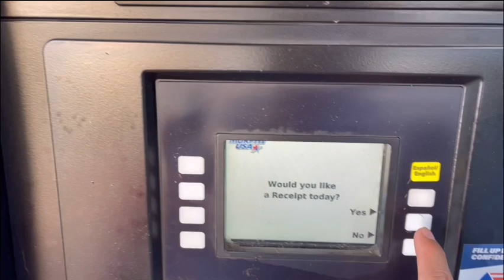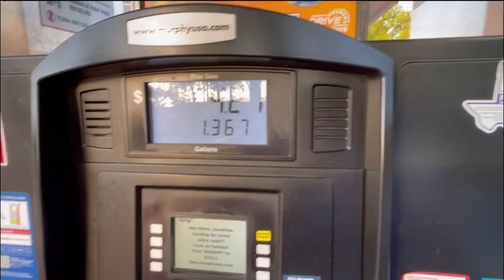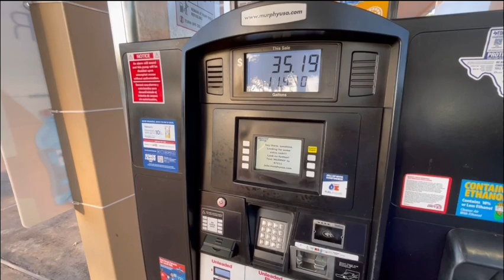Tyler Downtown Texas Trip (Telugu)